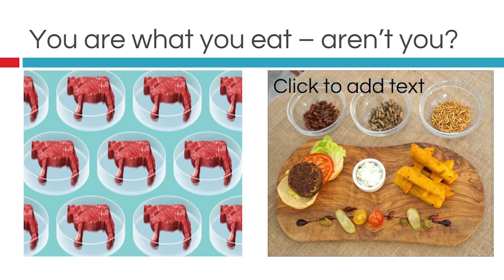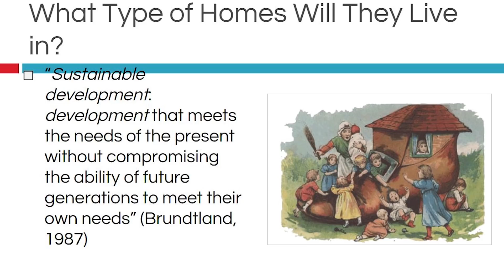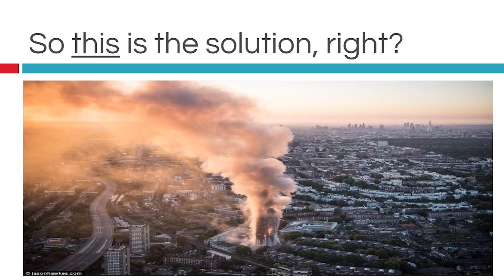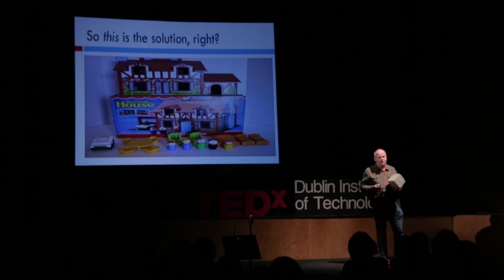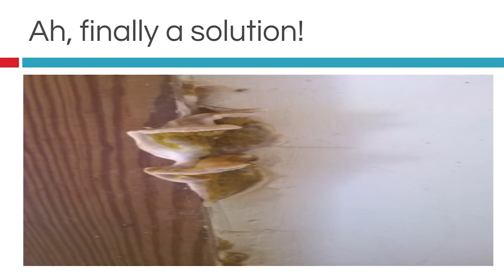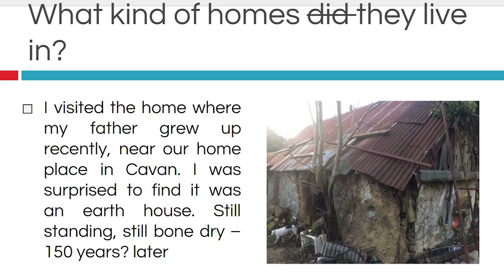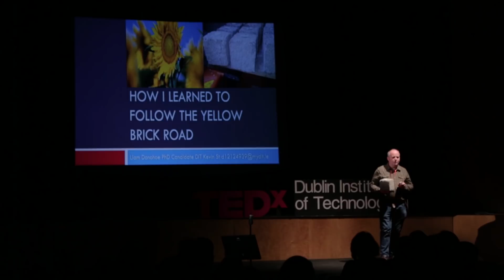How I learned to follow the Yellow Brick Road | Liam Donohoe | TEDxDublinInstituteofTechnology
Imagine you can grow your own home.

Liam Donohoe discusses his  PhD research work into how low carbon hempcrete may be the building block of  all of our sustainable futures. Co-founder of the world's only purpose-built hemp and sheepswool insulation company, (Black Mountain), Liam Donohoe  read for an MSc in Energy Management before going on to PhD research.

This Ted Talk is about the globally-centred work of categorising the dynamic potential of hempcrete as one of the most sustainable building materials currently available. Energy used in buildings accounts for 40% of the world's energy use, and Liam will explain how hempcrete has many advantages over current materials, many of which even those labelled 'green', can result in large scale emission of greenhouse gases and other pollutants. Hempcrete may be particularly suitable for building in earthquake zones due to its ductility.

Developed in France in mid 1990s as a specialist plaster for sensitive historic buildings, hempcrete now can also be cast into structural insulated panels and even printed as 3D bricks, and Liam's talk will explain why he thinks that perhaps these 'little' blocks just might save the world. This talk was given at a TEDx event using the TED conference format but independently organized by a local community.